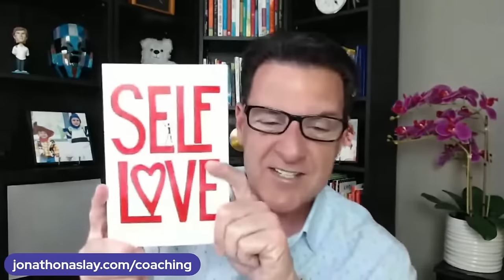3 Habits Women Do That Men Are Ridiculously Attracted To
If you are asking any of the following questions or searching for:

- Online dating
- Love Advice
- Love coach for women
- Dating advice
- Dating advice for women
- Dating coach
- Understanding men
- Relationship coach
- 3 Habits Women Do That Men Are Ridiculously Attracted To